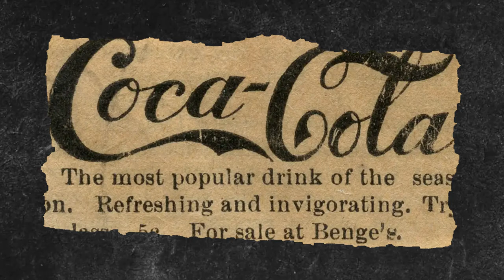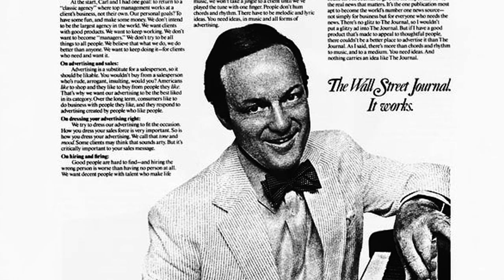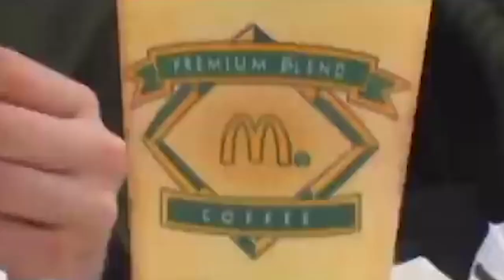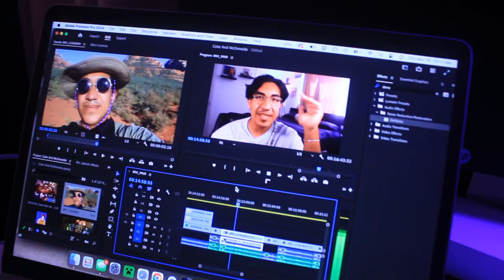How Coke and McDonalds Took Over America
In this video I take a look at all things McDonalds and Coca-Cola from the origins of Santa Clause to the the history behind the Golden Arches.

I write, produce and edit these videos myself in my free time so any support is appreciated.

0:00 Intro
0:45 Vintage Coca-Cola
3:40 Santa and Coke
5:14 Beyond the soda
8:08 Vintage McDonalds
9:57 Ronald McDonald
12:43 Modern McDonalds